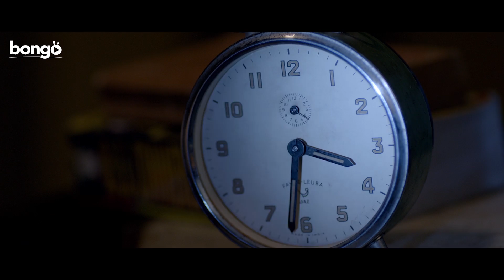বউ জল তোলার কথা বলার পর হরিদা যা করলো | Comedy Scene | Horipada Horibol | Rajatava Dutta, Dolon Roy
Watch the Comedy Scene "বউ জল তোলার কথা বলার পর হরিদা যা করলো" from Bengali movie Horipada Horibol. Starring Rajatava Dutta, Dolon Roy & Others.

Film: Horipada Horibol
Language: Bengali
Genre: Comedy, Drama
Director: Subir Saha
Story: Amal Chakraborty
Star Cast: Rajatava Dutta, Sampurna Lahiri, Dipankar Dey, Debdoot Ghosh, Vikram Aditya Arjun, Dolon Roy, Soumita & Others.